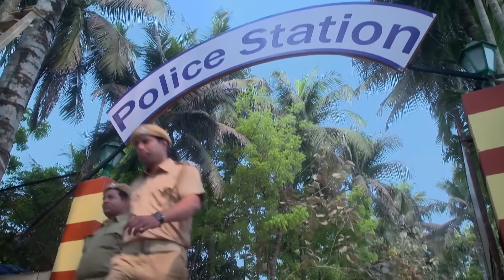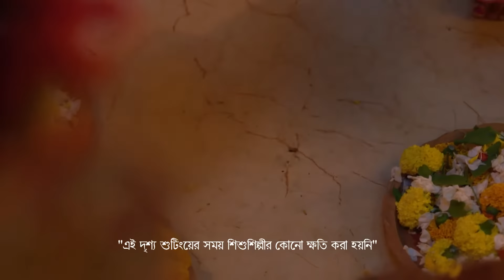Mukut - Full Ep - 68 - Zee Bangla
Mukut saves Sanghamitra from the goons. Mukut also saves Ruby from a masked Dilruba. The police arrest Dilruba, assuming that he is the one wearing the mask of the goddess and troubling people.

Show Name : Mukut
Producer/Star Cast :